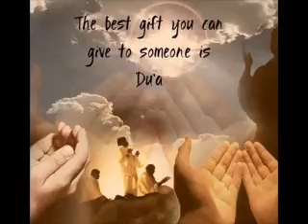Bangla Islamic Lecture: Applying Dua In Everyday Life Part 2 By: Dr Maleka Begum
Bangla Islamic Lecture:
Topic: Applying Dua in Everyday Life according to Quran and Sunnah
Part 2
By: Dr. Maleka Begum